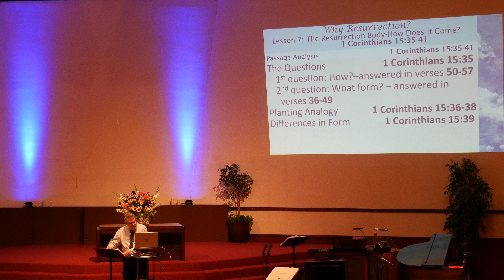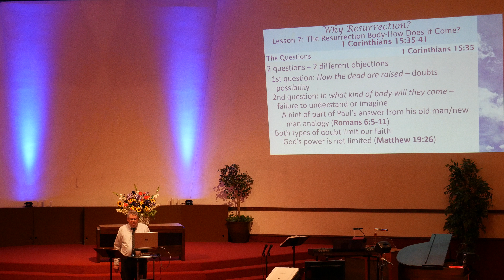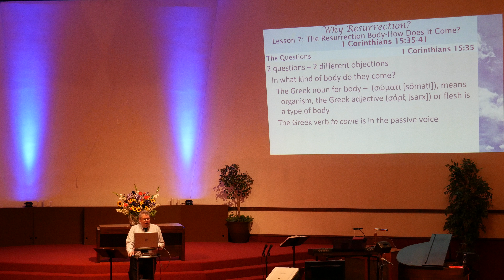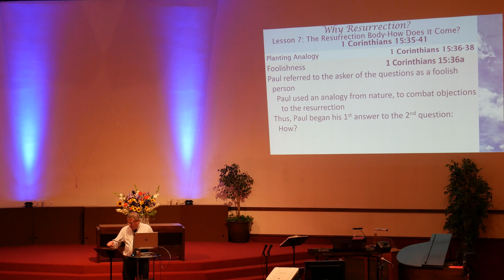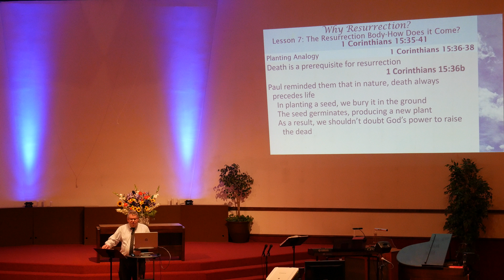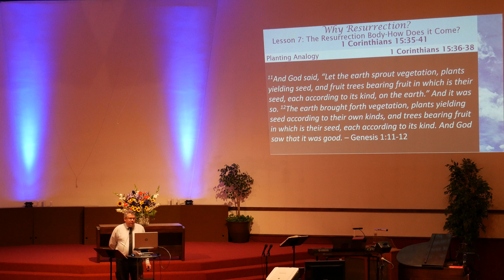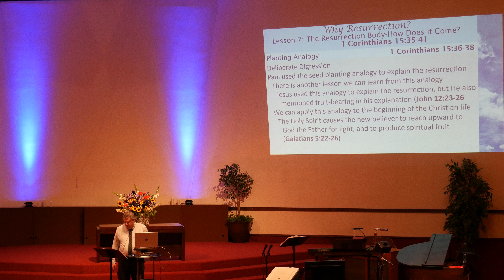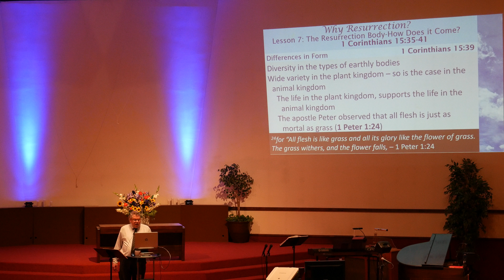Why Resurrection; L07: The Resurrection Body - How Does it Come?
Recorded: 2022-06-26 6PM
Speaker: James Forner